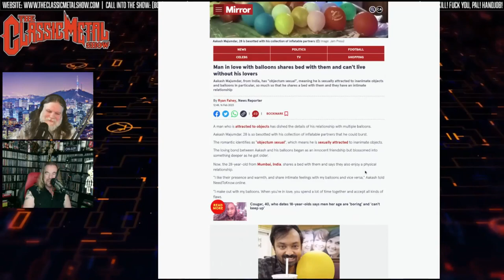Love at First Inflate? 😲 Meet the Man Who’s Dating Balloons! | Objective Sexuality Explained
A man reveals his love for balloons and his attraction to objects!